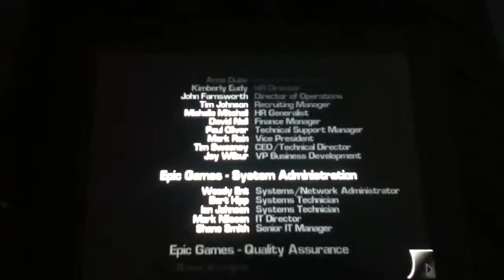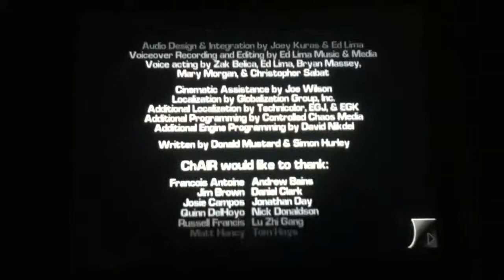Infinity Blade - The True Meaning Of Power + Credits